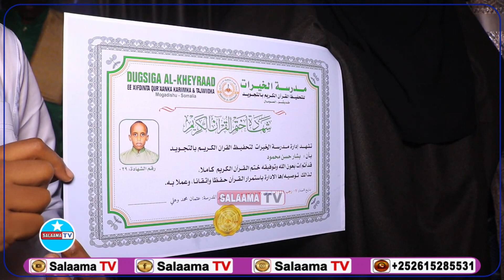Caruur Aad U Da'Yar Oo Dusha Ka Xifdiyay (أسماء الحسني Goobtu Waa Madarasada Al Kheyraat E X.odwene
Caruur Aad U Da'Yar Oo Dusha Ka Xifdiyay  (أسماء الحسني
Waa Caruur Ku Dayasho Mudan ماشآءالله ) Soo Dhaha
Goobtu Waa Madarasada Al Kheyraat Ee Xaafada OodWeyne Ee Degmada Dayniile